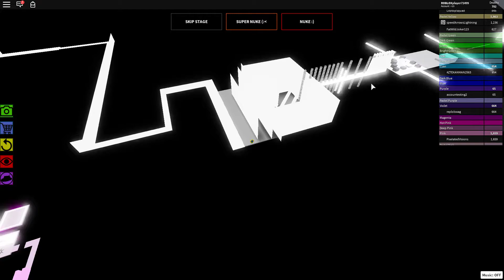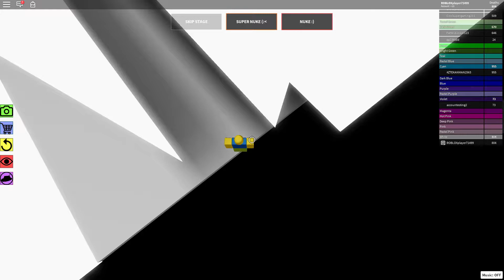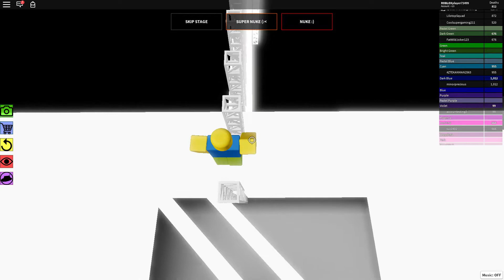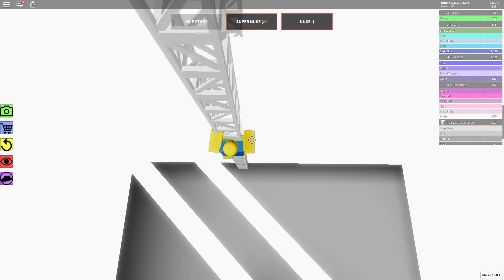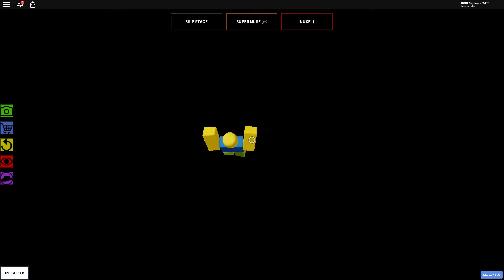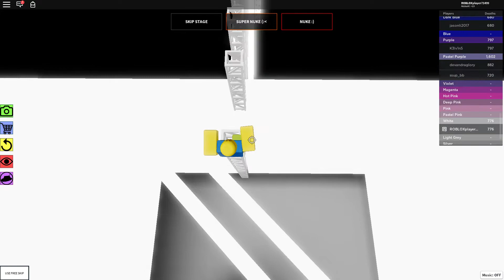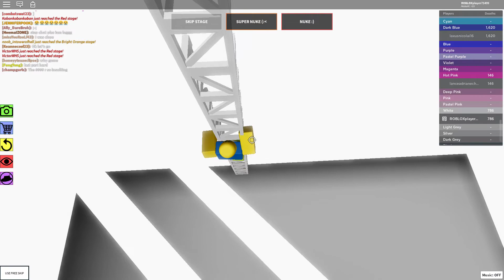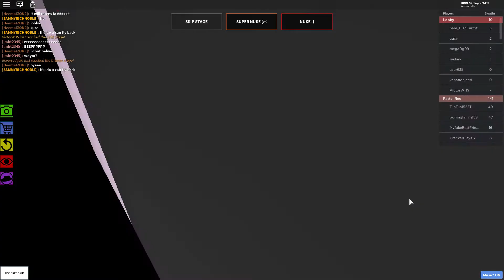The Impossible Obby thingy series???? #8 - Pastel Pink (and 1 hour of white)